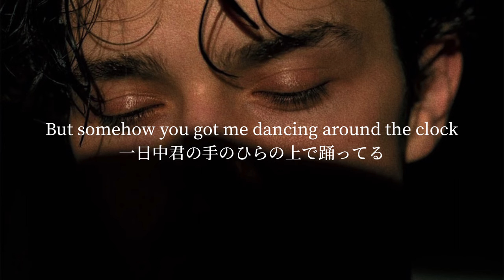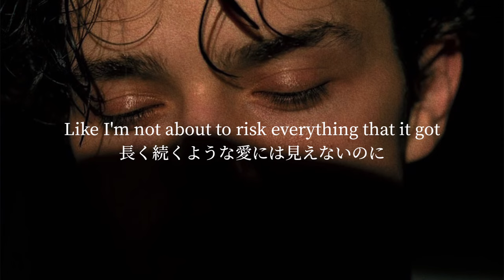〖和訳/中毒性あり〗”心の準備なんてできるわけがない”Bloodshot - here at last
【意味】
”bloodshot”は「充血」という意味です。

似たような単語で”Hyperemia”という単語もありますが、こちらはアレルギー反応によって引き起こされ、目以外にも他の場所で痒みなどの症状が伴う場合があります。

しかし、”bloodshot”は、目をこすったり、ドライアイ、アルコール、薬物依存、睡眠不足、泣いた後などによって引き起こされる可能性が高いです。

なので今回は、彼女の魅力に引き込まれて瞬きもできず、一睡もできないことから、目が充血してしまっていると捉えました！

また、”Red, red, red is painted on the wall”の和訳には非常に悩んだのですが、Redは基本的には危険信号なので、いけないことだとは分かっていてもなお逆らえず、彼女のことしか見えなくなってしまった状態に陥ったことを表現しているのだと考えました。

今回紹介するこちらの曲は色気のあるものとなっているので、少しでもこの曲と、彼らの魅力が伝われば嬉しいです🫶

最後まで是非お付き合いください🙇‍♂️

【Here At Lastについて】
Here At Lastは2021年に5人で結成されたイギリスのポップミュージックボーイバンド。TikTokで人気があり300万人以上のフォロワーを持つ。

【メンバー】
・PEDRO SANTOS（ペドロ・サントス）
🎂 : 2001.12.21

2019年にTikTokチャンネルが開設され、現在120万人の登録者がいる動画クリエイターです。
彼はポルトガル出身で、その後イギリスのロンドンに居住しています。

・TOMMY LYON（トミー・ライアン）
🎂 : 2000.2.8

彼はイングランド出身で、エミリーという妹がいます。

2019年の7月にTikTokデビューしました。最も古い投稿は、"Shallow "のカバーで、現在は260万人の登録者がいます。

・ZACH LOIZOU（ザック・ロイズ）
🎂 : 2001.6.5

彼はイギリスのイングランド出身です。
過去には子役として『サウンド・オブ・ミュージック』の英国ツアーに約2年間出演していました。

また、彼は2019年にBrit School（ブリット・スクール）を卒業しています。
こちらは、英国政府から資金面でのバックアップを受けることができる、アーティストとして活躍する社会人を目指すための学校です。

・JAMES THOMAS（ジェームズ・トーマス）
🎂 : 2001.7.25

彼はイギリス出身です。

2019年12月にTikTokデビューし、”Someone You Loved”などのカバーを投稿います。

・RYAN BURNS（ライアン・バーンズ）
🎂 : 2000.8.5
彼はイギリスのウェールズ出身で、レディングに住んでいます。姉と弟がいます。

2019年にTikTokデビューし、一番古いアーカイブ動画は、自身が作ったオリジナル曲でした。
ほかにも、Jason MrazやHarry Stylesの楽曲のカバーも披露しています。

【⚠️注意⚠️】
当チャンネルは曲に隠された内容を汲み取った和訳を目指しているため、元の英文からかけ離れた表現が一部ございます。苦手な方は試聴をお控えください。
また、勉強のために当チャンネルの動画を使用することはお勧め致しません。
詩を読むような感覚でスッと視聴者様の心に入れる動画を作り、もっとアーティスト様の曲を好きになっていただけたら嬉しいです。

【目的について】
当チャンネルの主な目的はアーティスト様のファンを増やすこと、そのアーティスト様の活動を応援し元の動画に導く目的で行っております。

広告の申請、収入は一切行っておりません。
もし広告が入った場合は公式で付けられてしまっているものなのでアーティスト様に送られます。

現在はリクエストを受け付けておりませんが、コメントに書いていただけたらいつか動画に出すかもしれません🙇‍♂️

【Channel Policy 】
I mainly add Japanese translations, subtitles, and editing to content that is not in Japanese, intending to return users to the original content

My channel makes Japanese translation videos by breaking down the content of the songs into Japanese translations
The purpose of this is to increase the number of fans of the artists and to support their activities and lead them to the original videos

Please note that this video is not monetized
If advertisements are displayed on this video, the revenue will be returned to the rightsholder
The copyright of the translated text is held by this channel